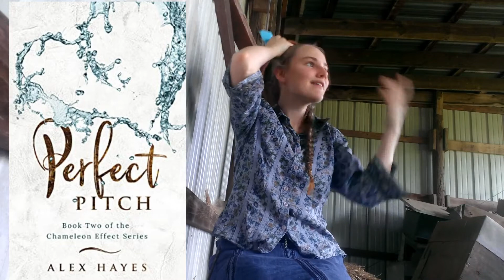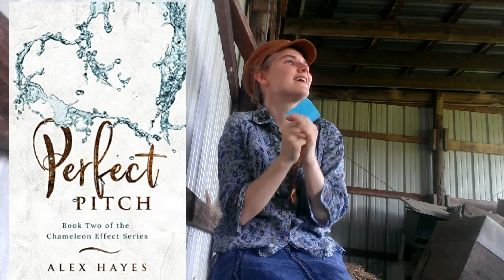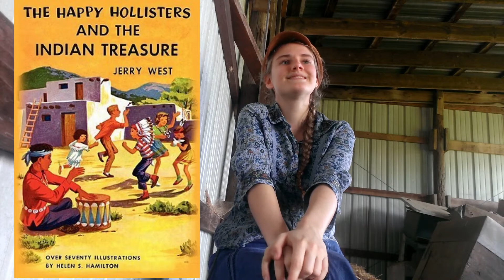KU Readathon Part 2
Cora and the Nurse Dragon
Prince of Alaisa
The Time Hunters
Plan To Fail
Me? Teach Piano?
Kestrel Island
Perfect Pitch
Dewdrops and Butterflies
The Happy Hollisters and the Indian Treasure

Find Me
Bookstagram
Amazon Wishlist